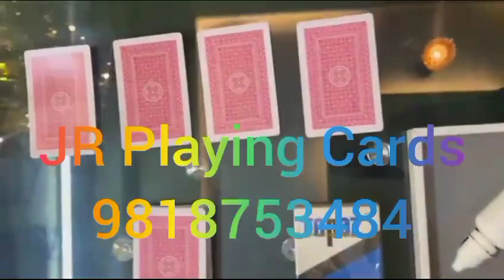HD Invisible Playing Cards Contact Lens – 9818753484 | JR Playing Cards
JR Playing Cards is the no.1 playing cards contact lens shop in Delhi and all over India. We provide you super HD quality playing cards lens that scan all the information about cards and show you result 4x clear. This is the best quality contact lenses that are 100% transparent and undetectable by others.

Invisible Contact Lens supports all kind of card games
Teen Patti
Maang Patti
Cut Patta
Khinch Patta
Andar Bahar
51 Cards